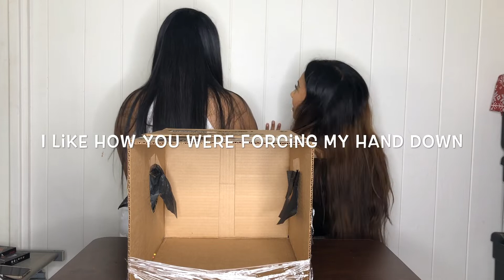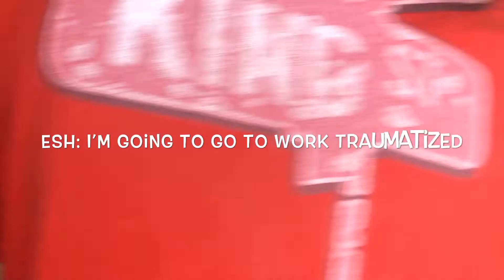What's In The Box Challenge | w/my cuzzy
This is my very first YouTube video & I Wanted to start with something beyond crazy & completely out of my comfort zone! Be ready to laugh hard, cry laugh, fart laugh, pee laugh, snort laugh etc. LOL.

THANK YOU so much for all your love & support! Stay blessed!